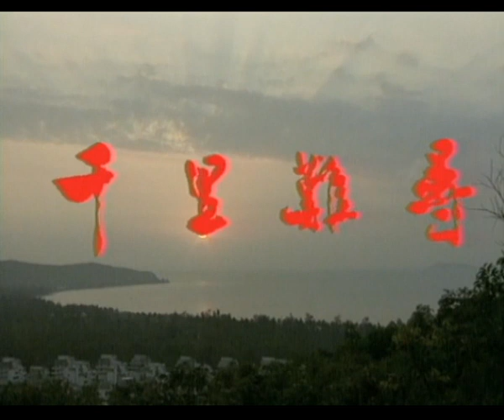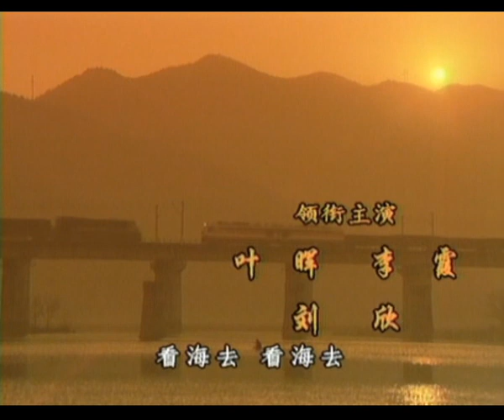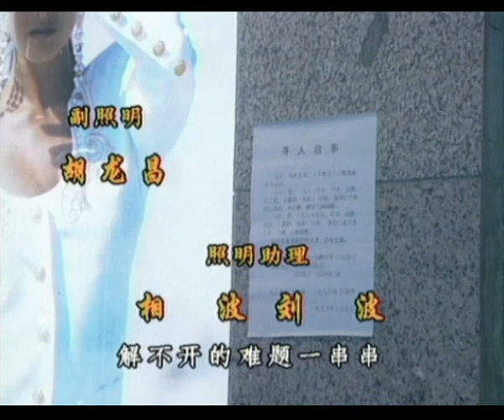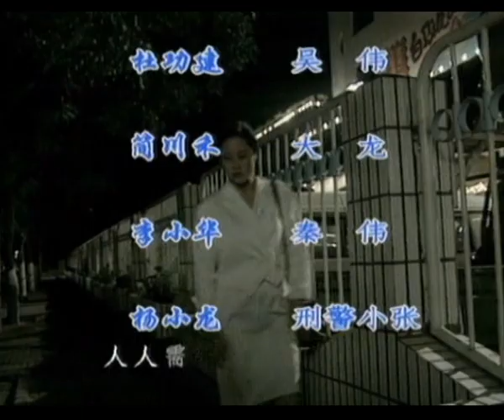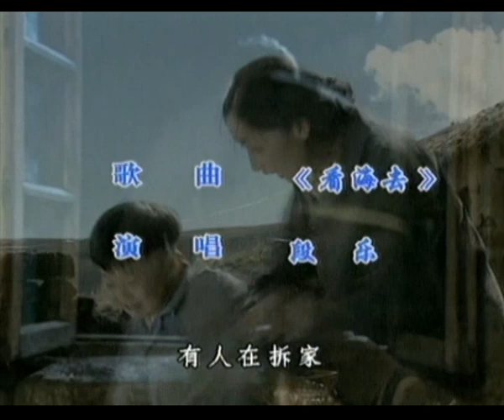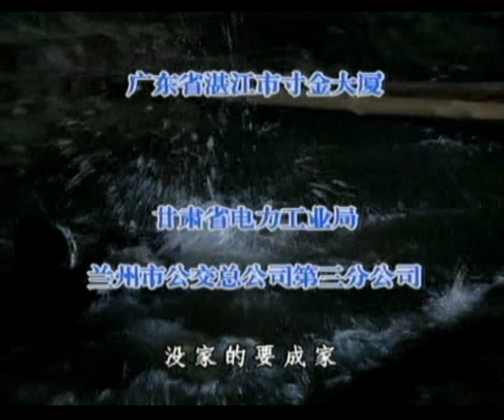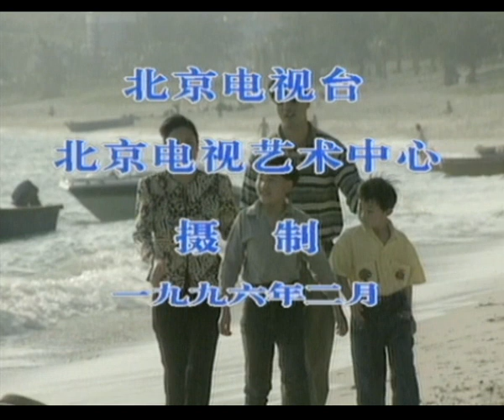《千里难寻》第06集 面對婚外情的爸爸、戀愛中的媽媽，倆兄弟決定離家出走，怎料一路困難竟落入人販子之手……🌊中国电视剧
劇名：《千里难寻》
主演：杨博，许阳，叶晖，李霞，刘欣
簡介：天天和歡歡是兄弟倆，天天歡歡的爸爸是商人，他們的媽媽發現了他們爸爸的婚外情，堅持離婚。兄弟倆也各自判給了父母。有一天，爸爸帶他們和他的外遇一起出去吃飯，兄弟倆使了點惡作劇讓爸爸的外遇在大庭廣眾下出了醜。爸爸很生氣，當晚就把他倆一起先送回媽媽那邊。兄弟倆想偷偷開門過去給媽媽一個驚喜，沒想到撞見一個從前追過媽媽的男人這。這一幕被這兩小孩偷偷看見了，他們决定離家出走……